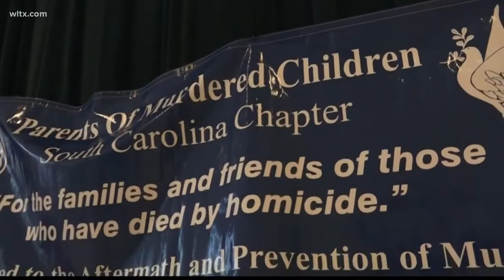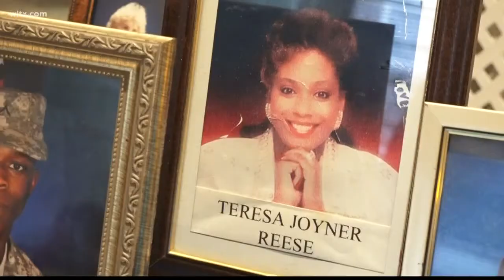Day of remembrance for murder victims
The 2016 crime numbers show that more than 17,000 people were murdered around the US.  Tonight friends and family gathered to remember those loved ones lost to violence during National Day of Remembrance for Murder victims